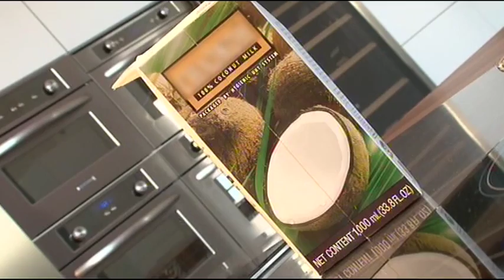Cuisine : des astuces pour sauver vos plats ratés !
Vanessa, reine de l'échec culinaire décide de participer à un cours de cuisine spécial. Le but est de préparer des plats immangeables pour ensuite les améliorer. Plats trop salés, trop épicés, trop brûlés : chaque problème a une solution ! Une faute d’inattention est toujours rattrapable ! Découvrez nos astuces pour récupérer vos menus !

Réalisation : Dorothée Cochin
Chaîne : M6
Émission : 100% Mag